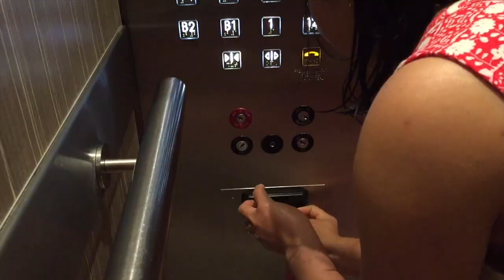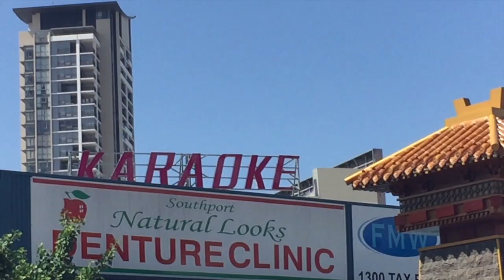GC drowning! filo sweets montage?/vlog?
Started of Christmas holidays up the GOLD COAST.
SUPER FUN alot of water footage of me drowning mainly
Not much clips but ended up walking for hours in two different malls.